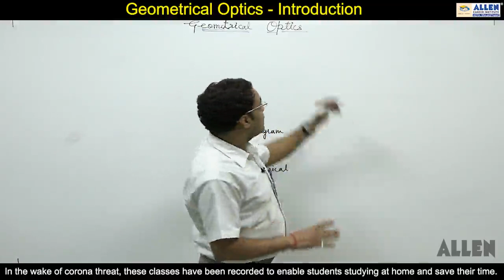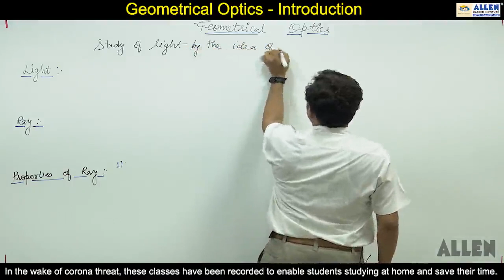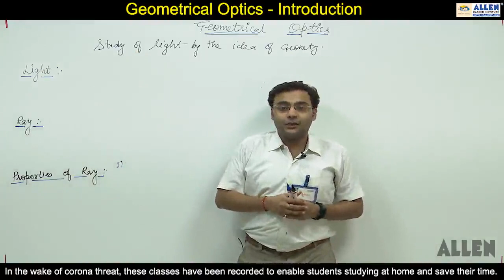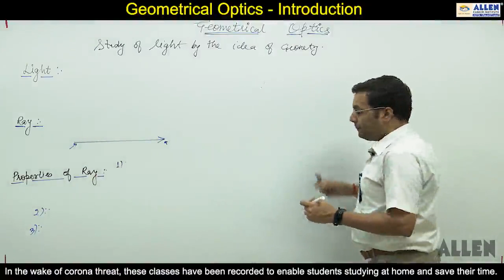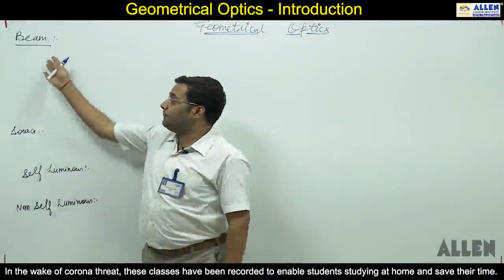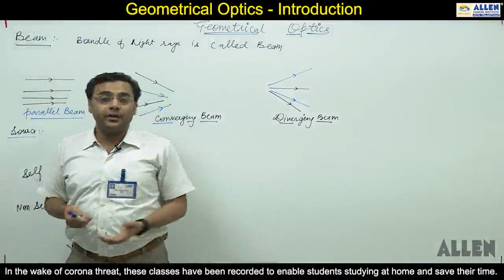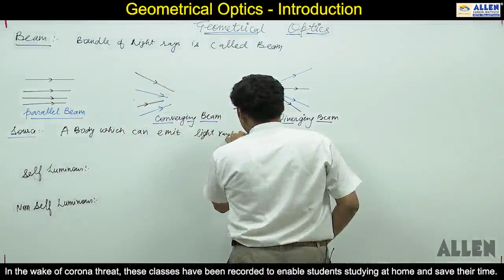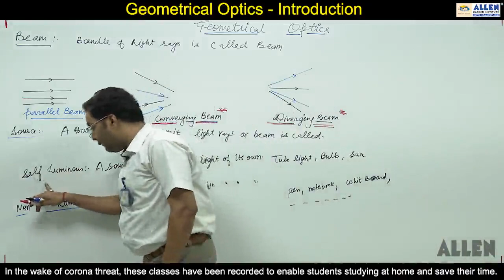GEOMETRICAL OPTICS PART 1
🌐 Welcome to [JEECHAMPION] - Your Gateway to Geometrical Optics 🌈

🔍 **Exploring the Wonders of Light and Vision!**

👓 Dive into the fascinating world of geometrical optics with [JEECHAMPION]! Our channel is dedicated to unraveling the mysteries of light, optics, and the way we perceive the world around us. Whether you're a student, a science enthusiast, or just curious about the magic of optics, you're in the right place.

🔬 **Educational Content:** Clear and concise explanations of fundamental concepts in geometrical optics. From reflection and refraction to lenses and mirrors, we break down complex topics to make them accessible for learners of all levels.

🌈 **Visual Simulations:** Immerse yourself in stunning visualizations and simulations that bring optical phenomena to life. See how light behaves in different mediums and gain a deeper understanding of the principles that govern optics.

🎓 **Tutorials and Problem-Solving:** Step-by-step tutorials to help you master optical problem-solving. Whether you're preparing for exams or just want to sharpen your skills, our tutorials will guide you through various problem types.

🔬 **Cutting-Edge Research:** Stay updated on the latest developments in the field of optics. We explore current research, technological advancements, and the practical applications of geometrical optics in our rapidly evolving world.

💬 **Engage with Fellow Optics Enthusiasts:** Connect with a community of learners, educators, and optics enthusiasts. Share your thoughts, ask questions, and collaborate with others who share your passion for optics.

🔍 Unlock the secrets of light and optics with [Your Channel Name]. 👁️✨
@JEECHAMPION. -nk